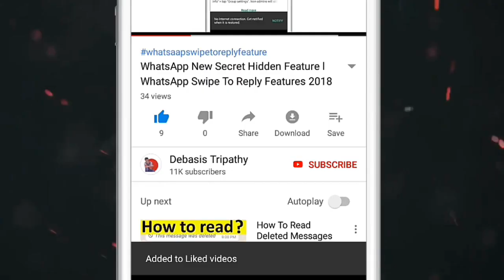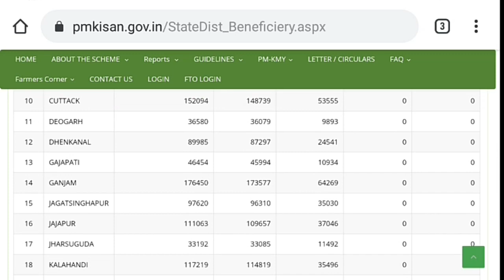ଏହିମାନଙ୍କୁ ମିଳିବ ୨ହଜାର ଟଙ୍କା ମାଗଣାରେ ଏହି ତାରିଖରେ Modi Sarakar New Yojana 2nd Phase Money List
ଏହିମାନଙ୍କୁ ମିଳିବ ୨ହଜାର ଟଙ୍କା ମାଗଣାରେ ଏହି ତାରିଖରେ PM Kisan Yojana Money 2nd Phase New List Modi Sarakar New Yojana